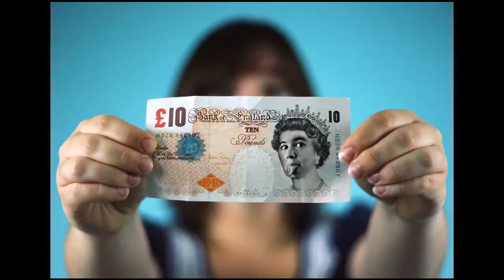365 Days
One self portrait, everyday for a year :)